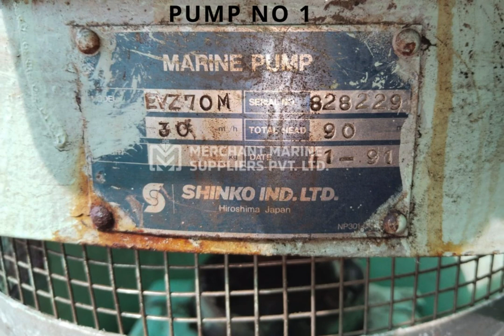🆕 New Arrival Alert: Used Shinko EVZ70 M Pump - 2 PCS! 🚀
🚢 USED GOOD // SHINKO EVZ70 M - 2 PCS

🔍 DESCRIPTION: SHINKO PUMP
🏭 MAKE: SHINKO
🔧 TYPE: EVZ70 M
🔢 QTY: 2 PCS
💧 CAPACITY: 30 m3/h
↕️ HEAD: 90 m
📅 YEAR: 1991
🛠 CONDITION: USED GOOD WORKING
📸 PHOTOS: AS ATTACHED
💰 PRICE: ON REQUEST